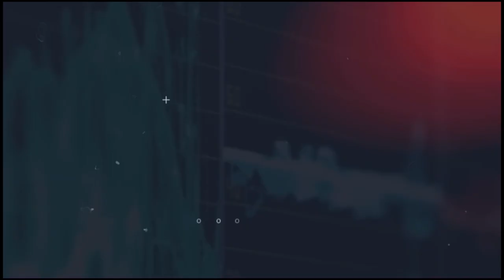विकास के नाम पर ग्राम प्रधान का मामला हुआ उजागर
मनोज दास - मोतिहारी